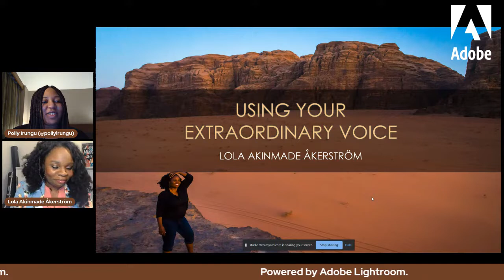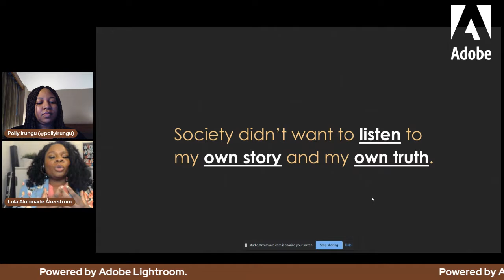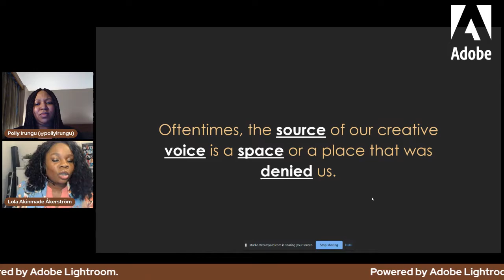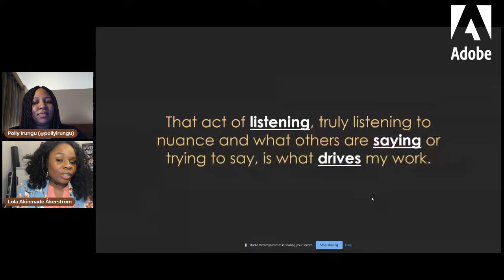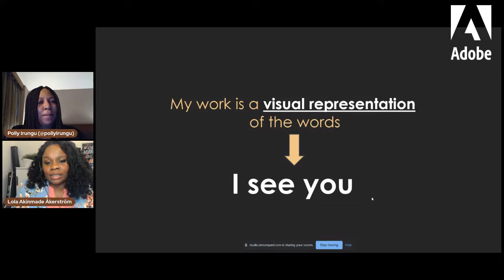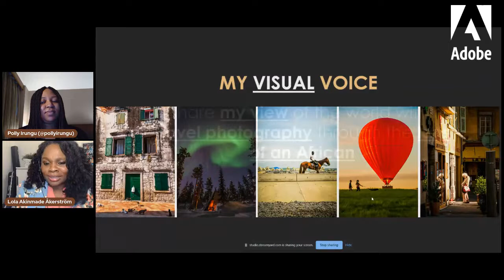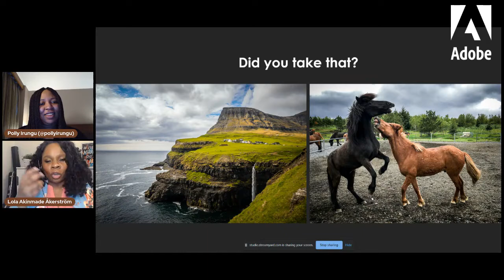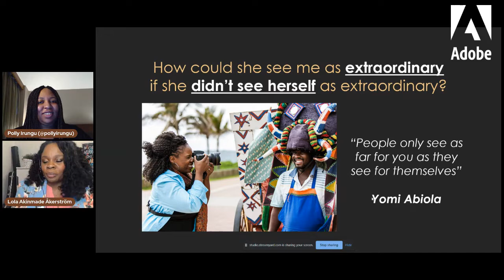Black Women Photographers: Lola Akinmade Åkerström on Using Your Extraordinary Voice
Award-winning writer and photographer Lola (Akinmade) Åkerström has photographed and dispatched from 70+ countries for various publications. She is the 2018 Travel Photographer of the Year Bill Muster Award recipient. Her work has appeared in National Geographic, BBC, CNN, The Guardian, Travel + Leisure, New York Times, Slate, Travel Channel, Adventure.com Magazine, The Sunday Times, AFAR, Lonely Planet, Fodor’s, several in-flight magazines, amongst others. Entrepreneur Lola Akinmade Åkerström in conversation with BWP Founder Polly Irungu.